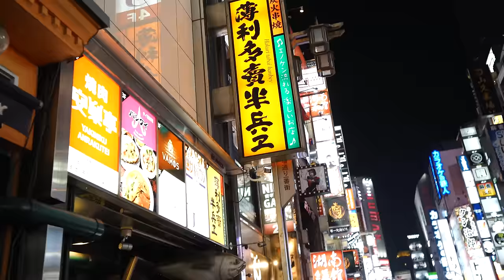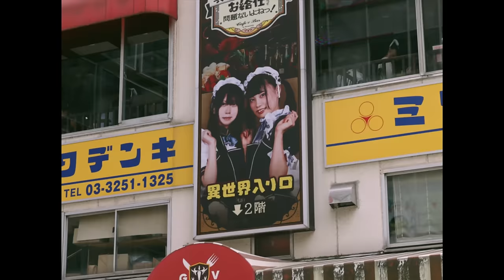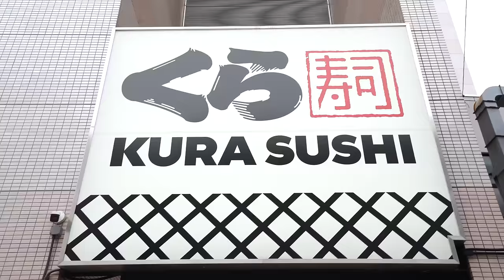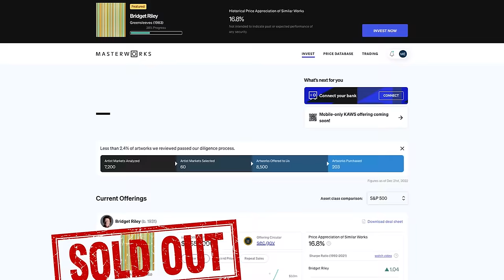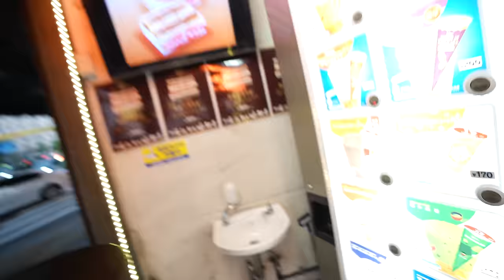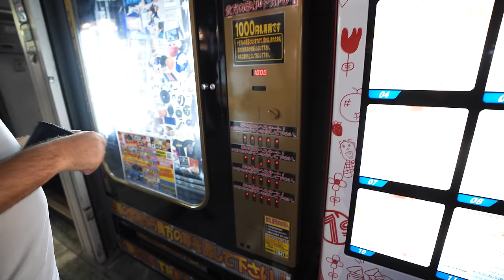The Most Futuristic City in the World | TOKYO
Inside the Most Futuristic City in the World of Tokyo, Japan
Skip the waitlist and invest in blue-chip art for the very first time by signing up for Masterworks

Traveling to Tokyo, Japan to explore why this city is so technologically advanced. From massive arcades in Akihbara, Dawn Avatar Robot Cafe, toilets, to pretty much every video game and camera company originating from Japan.

My Camera
Lens I Use
Peak Design Camera Clip